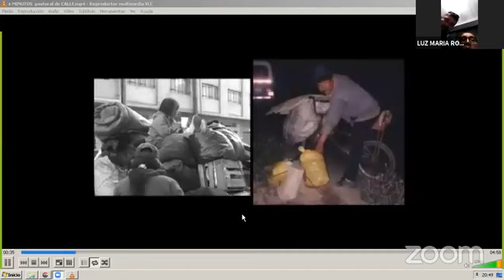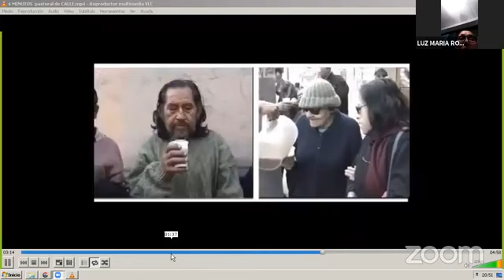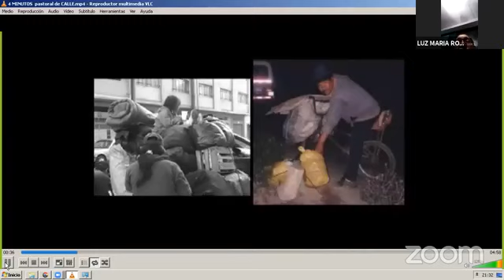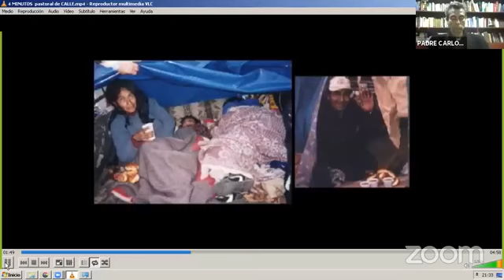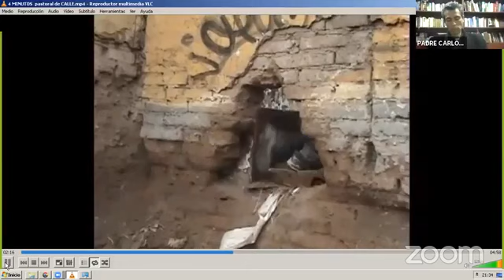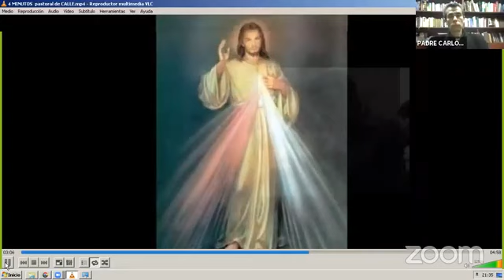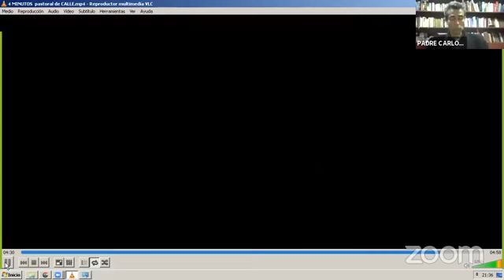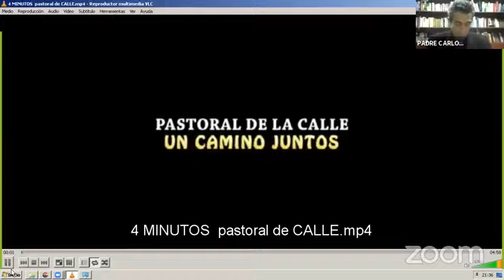Micrófono abierto a la Fe: Pastoral a la gente de la calle - Santuario de la Divina Misericordia.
Micrófono abierto a la Fe: Pastoral a la gente de la calle.